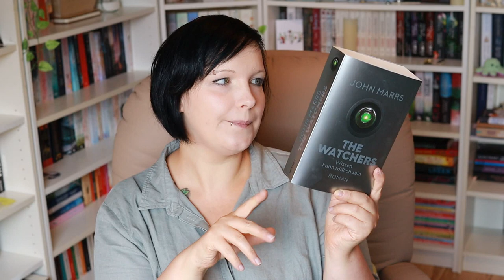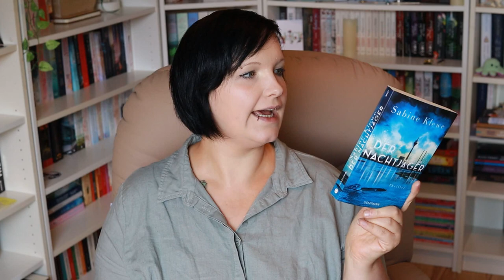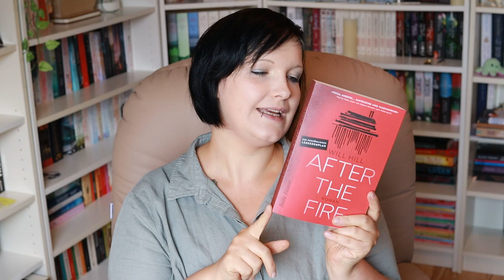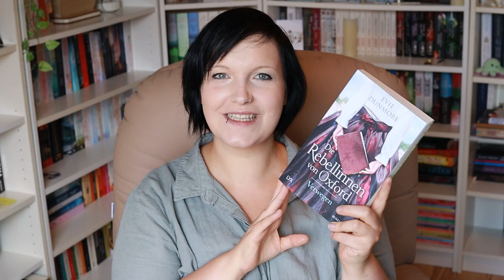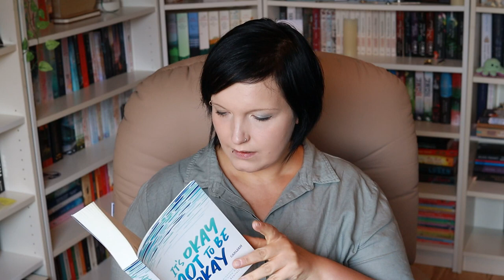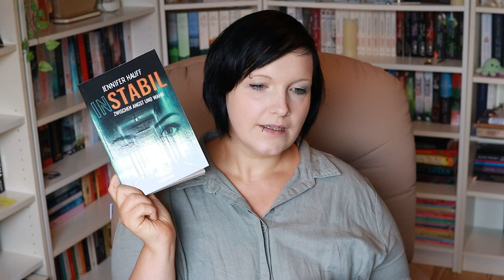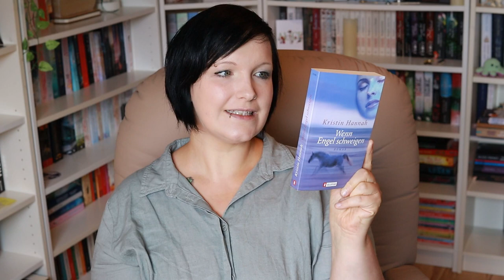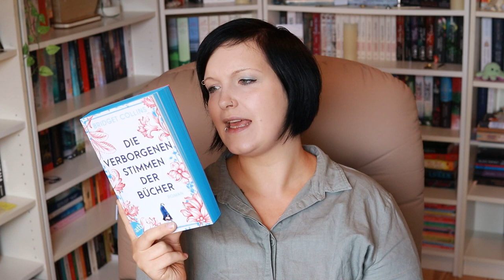[Neuzugänge] 📚 19 neue Bücher im September 📚︱Bookhaul︱Kristinchen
--- Read me ---

Ich bin euch noch die neuen Bücher vom September schuldig. Ich habe kräftig geshoppt und die 19 neuen Bücher zeige ich euch heute:

📚 tödliche Gaben*
📚 Wenn Engel schweigen*
📚 Wenns einfach wär, würds jeder machen*
📚 True Crime Franken*
📚 Von hier bis zum Anfang*
📚 Die verborgenen Stimmen der Bücher*
📚 The Nothing Man*
📚 Das Gewicht von Seifenblasen*
📚 Der Nachtjäger*
📚 The Watchers*
📚 Sieh mich nicht an*
📚 760 Minuten Angst*
📚 Its Okay to be not okay*
📚 Die Rebellinnen von Oxford*

Mein Account bei Tauschticket: Kristinchen87